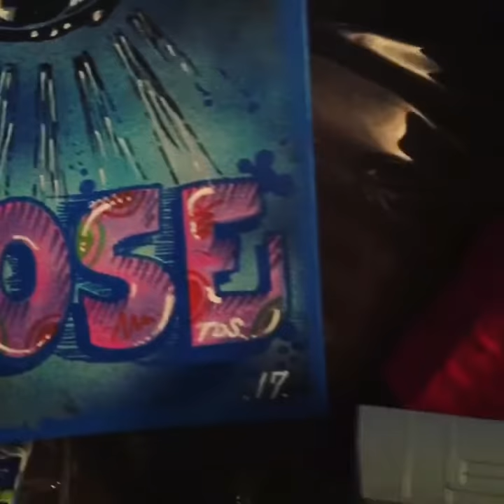The future legends ✍️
Cose TDS